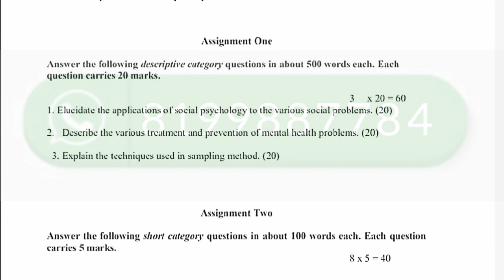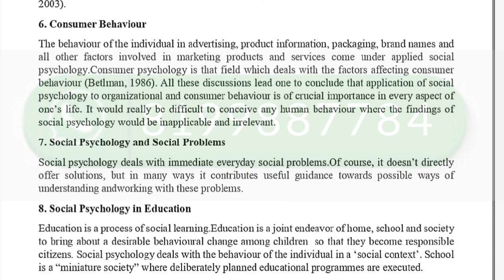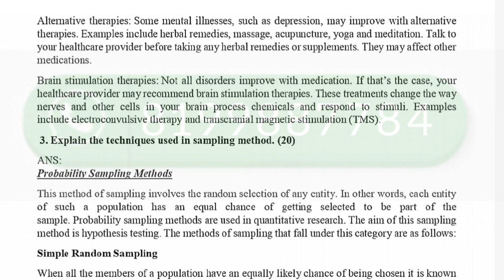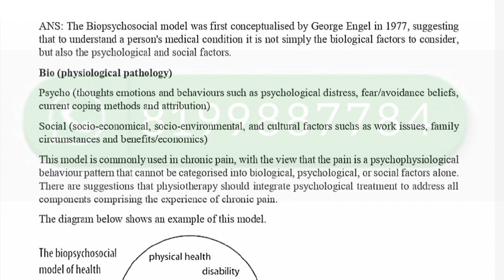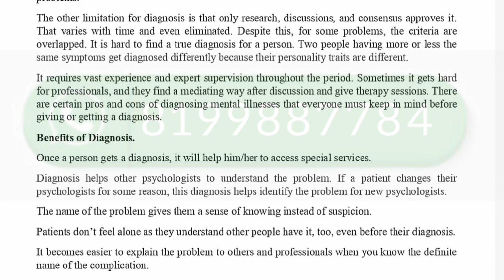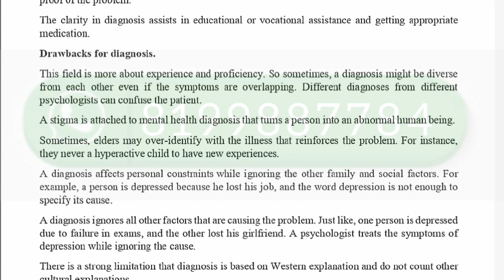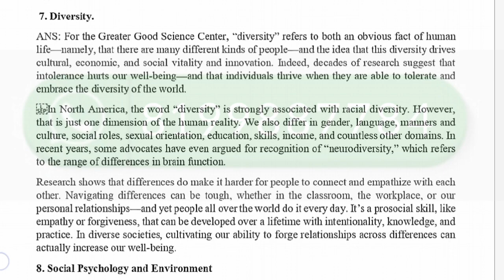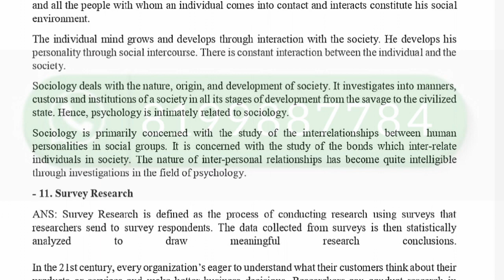BPCS 188 SOLVED ASSIGNMENT 2022-23 | BPCS 188 SOLVED ASSIGNMENT 2022 23 IN ENGLISH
ASHISH VERMA

ASHISH VERMA

👉 ALL CERTIFICATE

👉 IGNOU